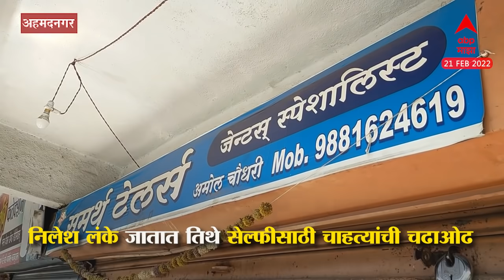Nilesh Lanke : Ahmednagar : निलेश लंकेंचा जबरा फॅन, अवघ्या 20 मिनिटांत शिवला शर्ट